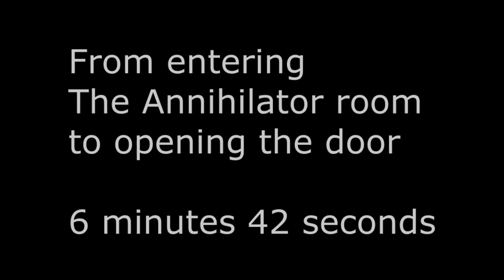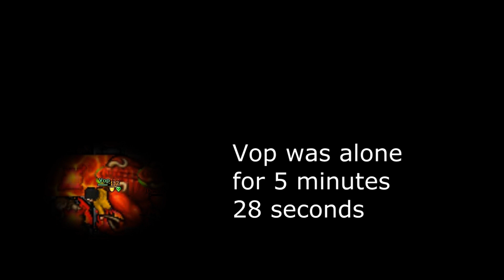Epic Annihilator on Tibiantis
First completed Annihilator quest on Tibiantis.online
Movie was inspired by oldschool "astronis annihilator movie"